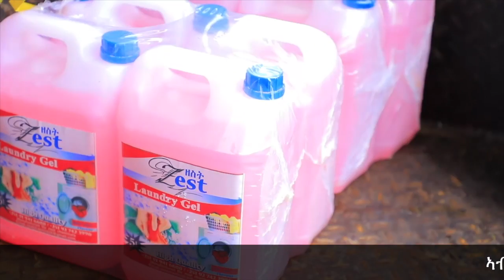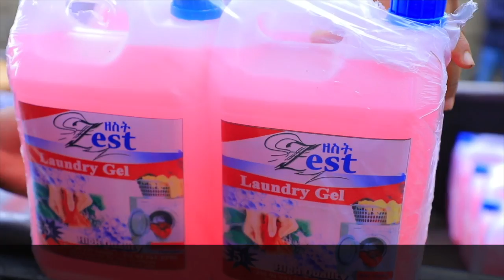ያእቆብ 1: 27 PART ONE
Thank you all my viewers for all the love and support! My goals are to help all the Eritrean people that have nothing but the love of God!